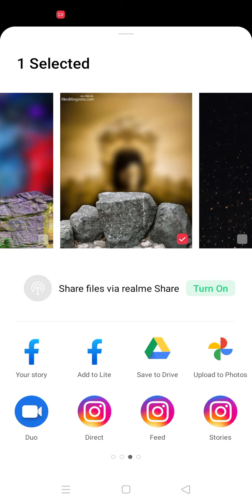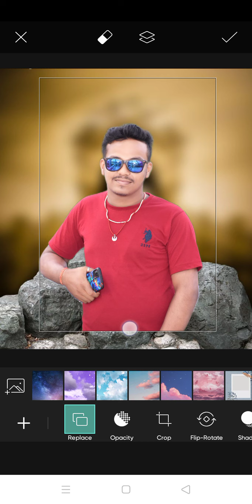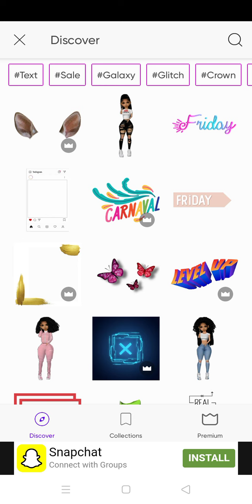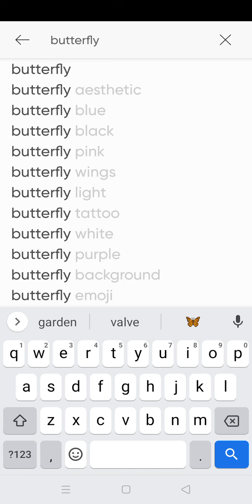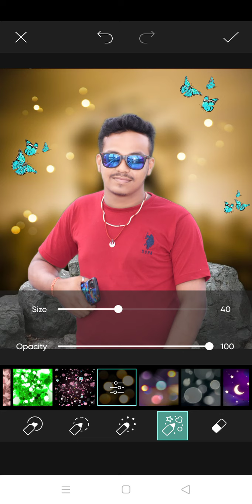one click background change for PicsArt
dakshphotograpy

agar aapko MERI video aachi lgi ho to video ko like kro or comments kro or channel ko subscribe jarur kre or wellicon jarur davana jisse MERI aane Bali video Aapke pass pohucti rhe

jisko free me editing karani ho ya editing shikhni ho to mere Instagram account ko follow kro

agar Kisi ko editine koi problem hai background na mil rhe h ya aap na mil na rha to mujhe comment kro or Instagram follow kro Mai aapko Channel ki link or background ki link comment box me send Kar dunga Bhai

   SO PLEASE SUPPORT ME GUYS